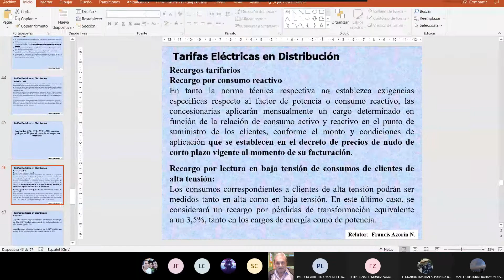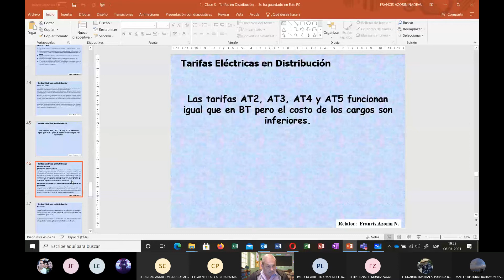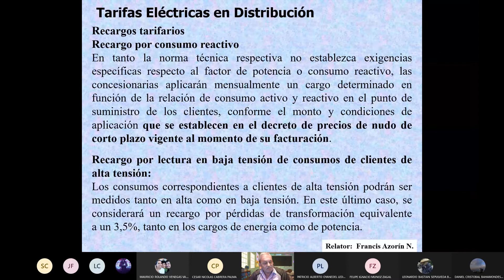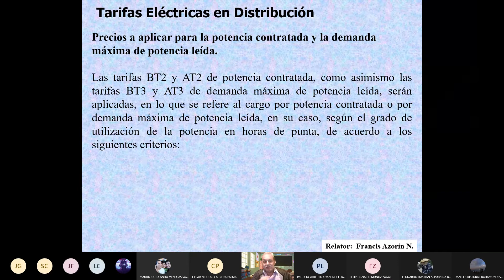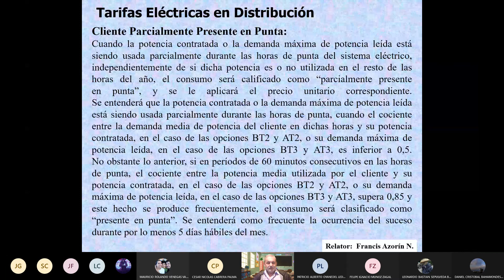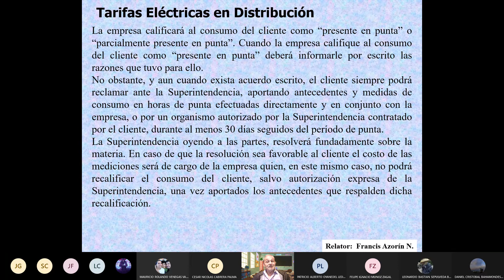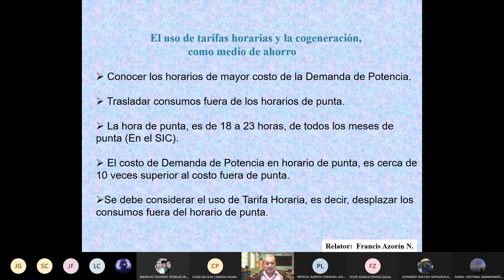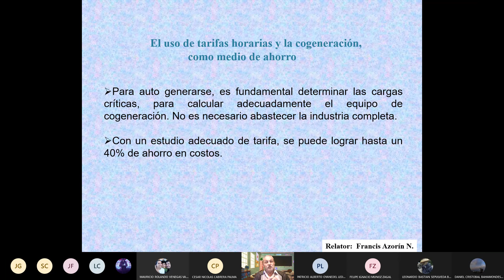Tarifas eléctricas clase 3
Acá vemos los recargos tarifarios, clasificación PP y PPP, horas de puntoa y la cogeneración como medio de ahorro.